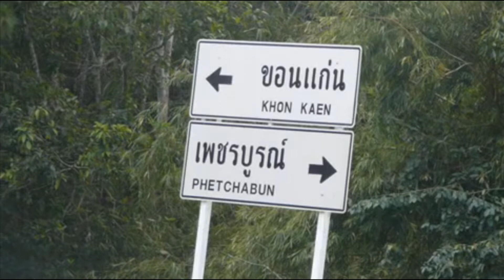ลืมใจไว้ที่อีสาน๑ covered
Dedicate for Monica Chan I love the most and forever
Really i love Monica Chan with all my heart